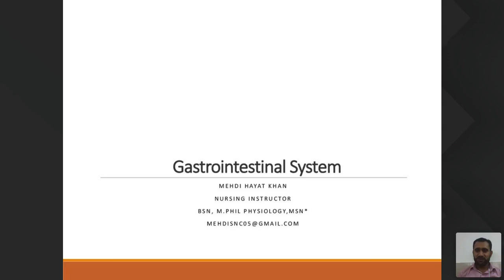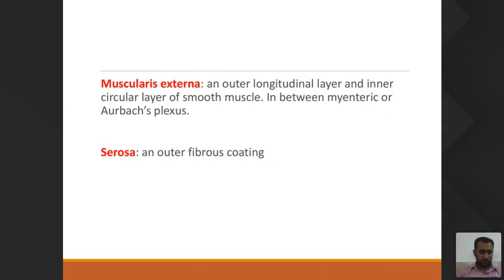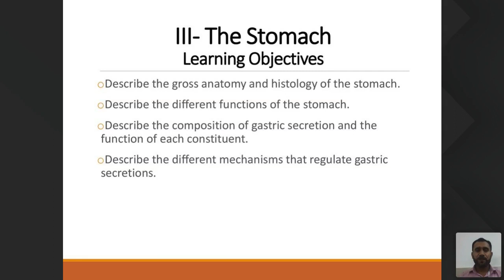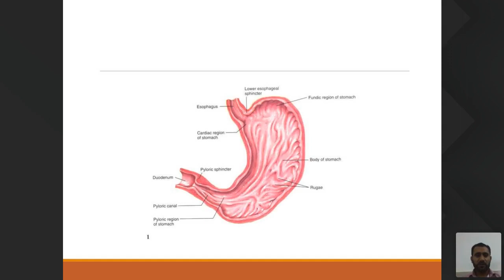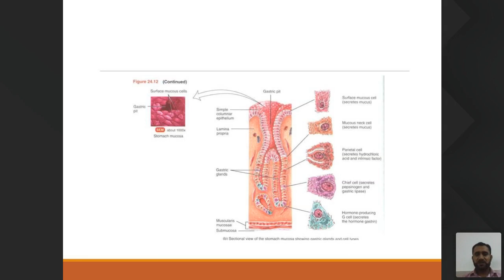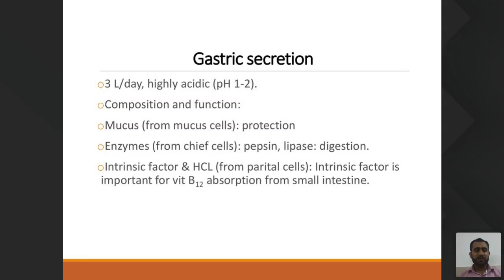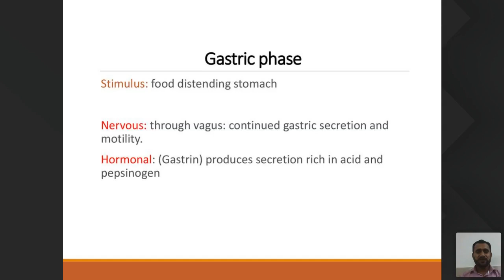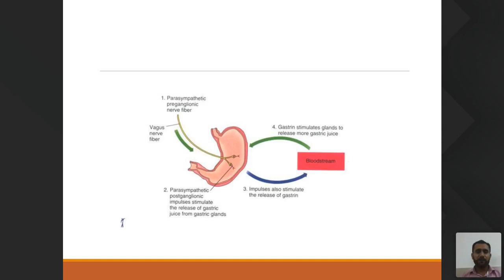BSN 22 June 02PM